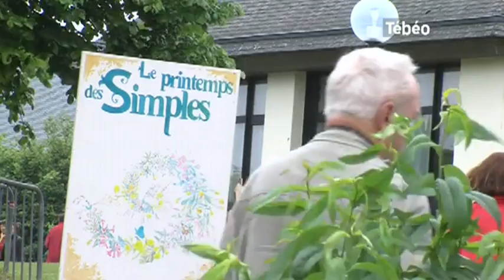Plantes : Printemps des simples 2013 (Plounéour-Ménez)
Sites webs/blogs, copiez cette vidéo avec le bouton "Intégrer" !
Immersions au Printemps des simple 2013 où les plantes médicinales étaient mise en avant à Plounéour-Ménez. Pour exploitation TV, droits réservés, nous contacter